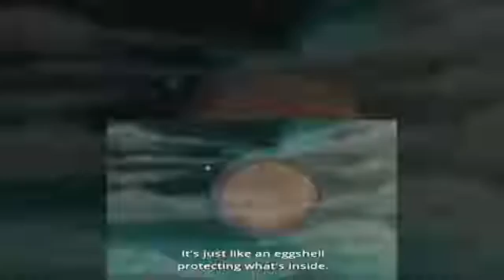Deidara vs Gaara